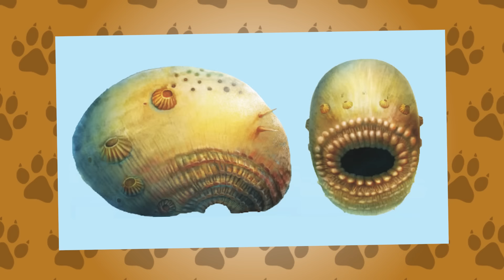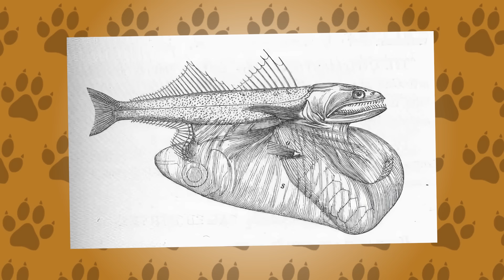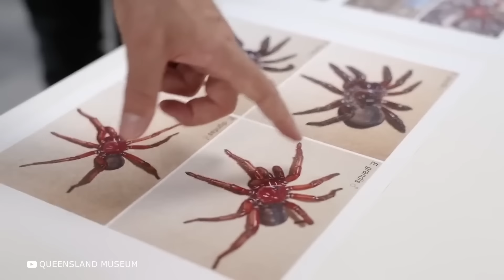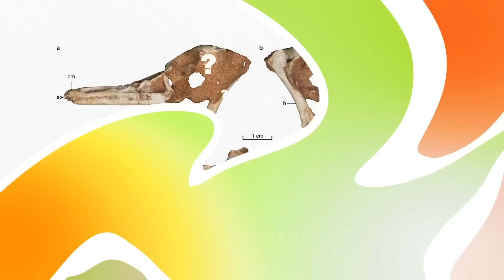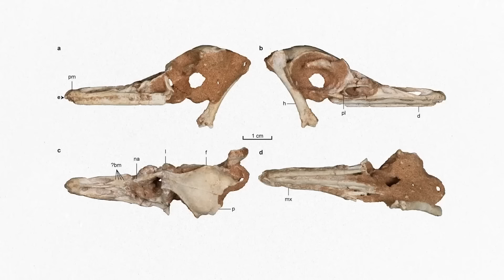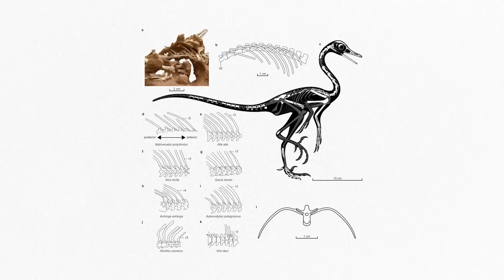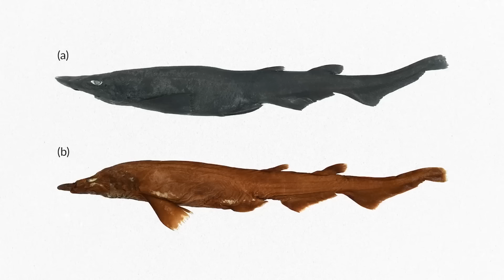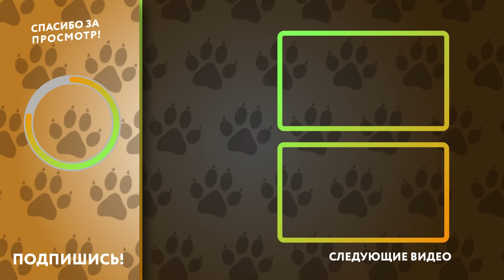Самые Опасные Животные Океана за Всю Историю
В этом видео мы представим вам самые пугающие животные океана за всю историю. Узнайте, какие морские существа внушали страх на протяжении веков и продолжают пугать людей своими необычными и жуткими способностями. Погрузитесь в мир океанских хищников и откройте для себя их страшные тайны.